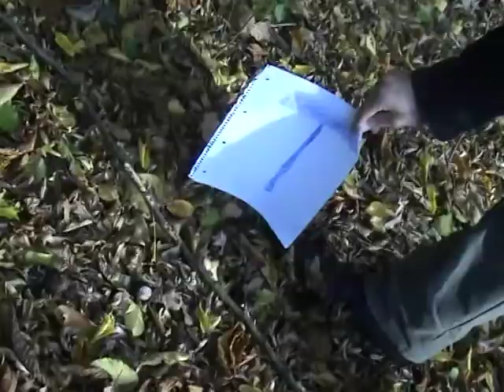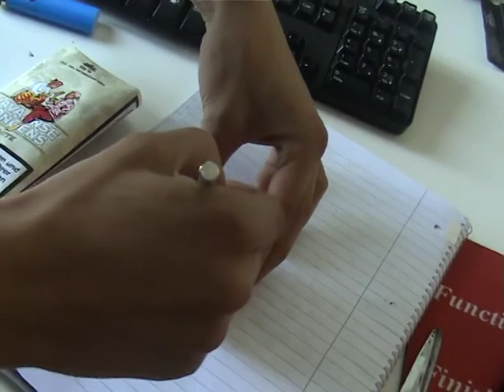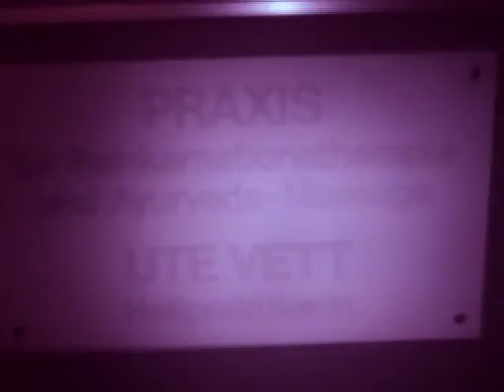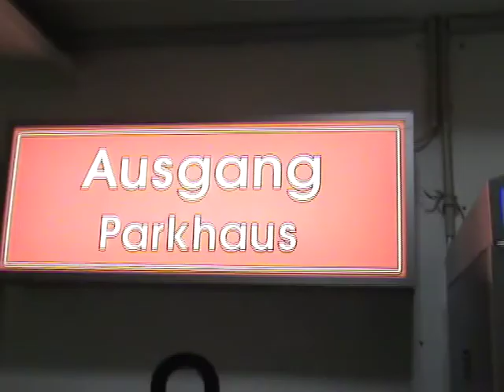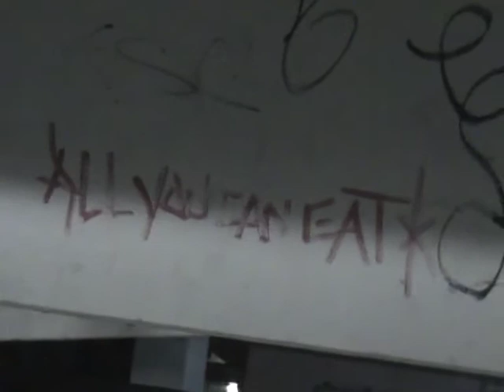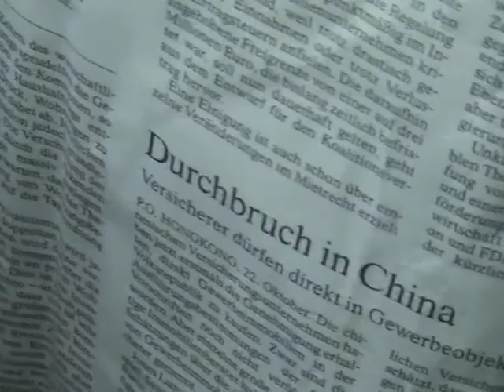Doctor Slutty Bitch Goes Roadtripping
Full film by Kimberly Kubus